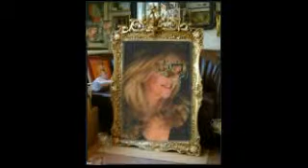Grito Prisionero...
Bolero Ranchero. Popularizado por Pedro Infante, en la pelicula Escuela de Vagabundo, con la actriz MIROSLAVA. (Bella Actriz. )